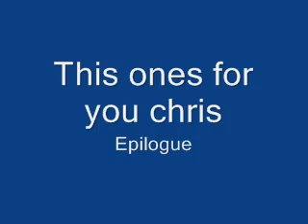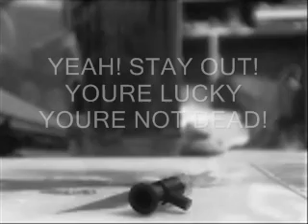Lego Clerks Part 1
The first "Lego clerks" of well 3, and counting!

the fourth one will be a retern to from, i promise!